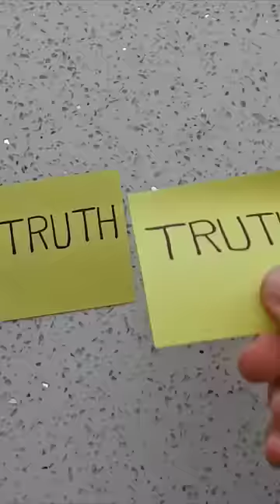2 Truths & Trash: Episode 1, Round 1